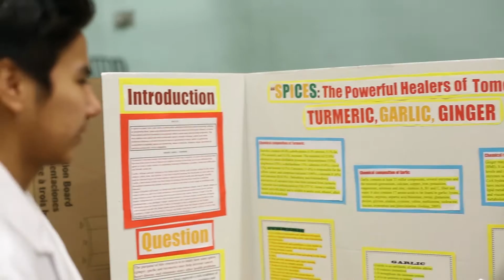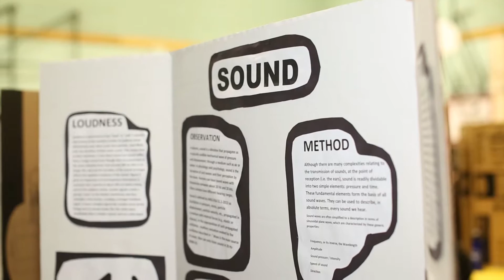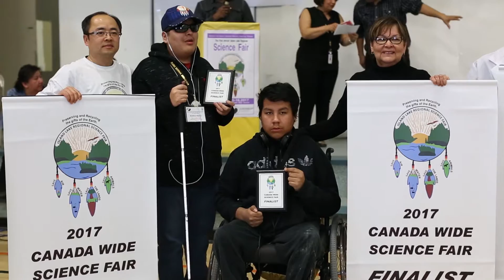1st Annual Island Lakes Regional Science Fair Experience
"Here's an amazing video which recaps the inaugural Island Lakes Science Fair held in St. Theresa Point Feb 15 and 16. We commend all of the teachers, students, staff, parents, community leaders and Elders who worked tirelessly to make the science a success."